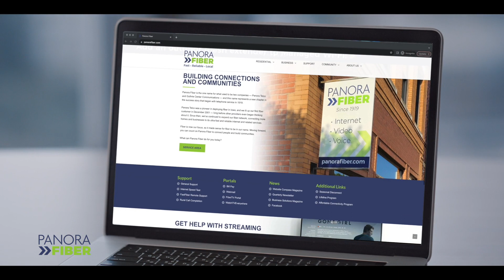Panora Fiber - Housing